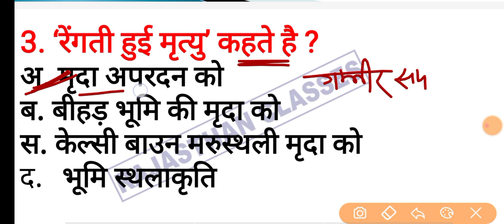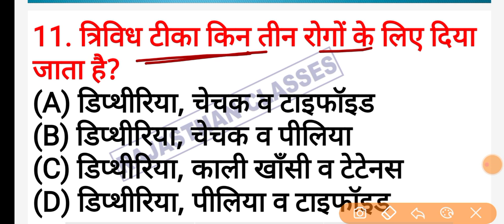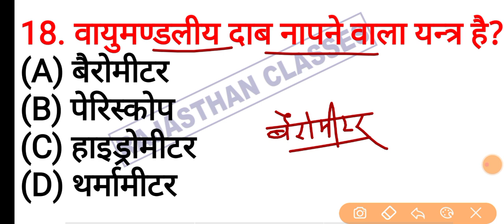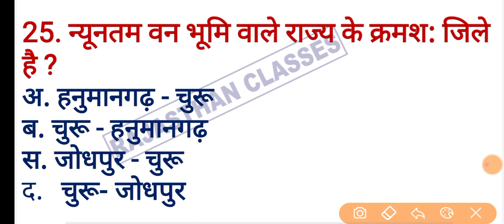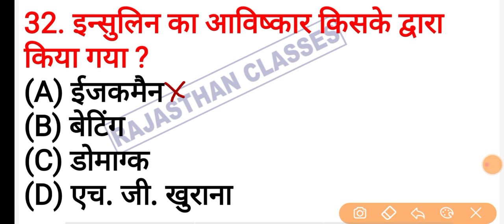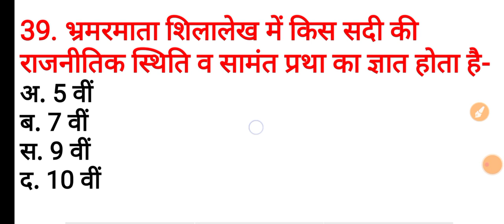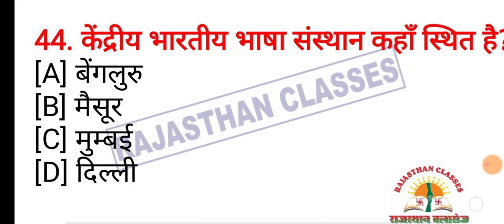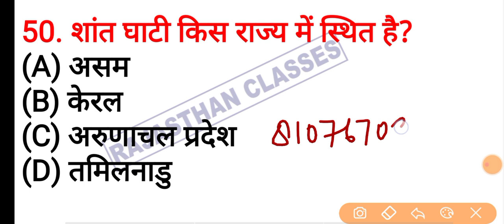ptet online classes // ptet model paper 2022 // ptet 2022 exam paper // PTET परीक्षा 2022 हल पेपर